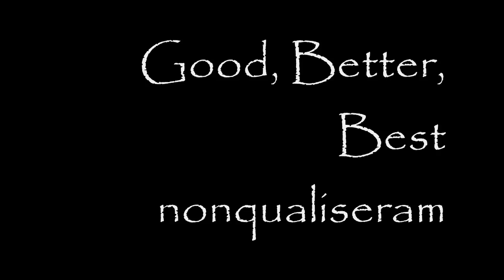Good, Better, Best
electrohouse song by nonqualiseram